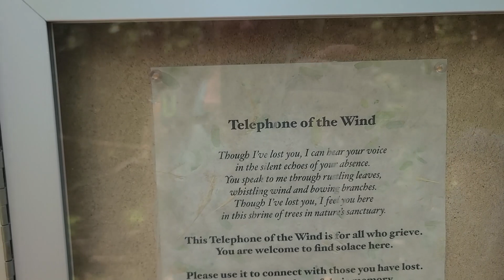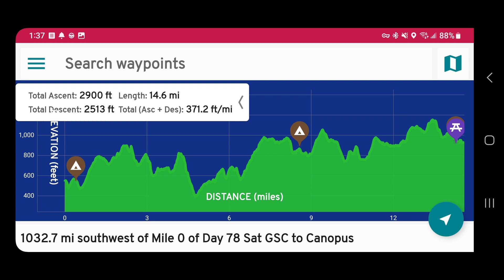Day 78 AT SOBO flip-flop thru-hike: Graymoor Spiritual Center to Canopus Lake Beach Shelter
Day 78 of Appalachian trail thru-hike, SOBO flip-flop from Harpers Ferry

We hiked 14.6 miles from Graymoor Spiritual Center to Canopus Lake Beach Shelter